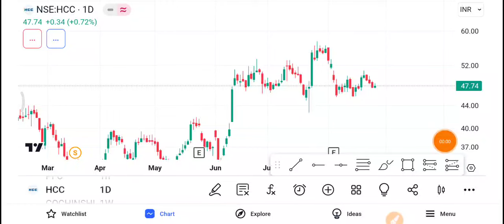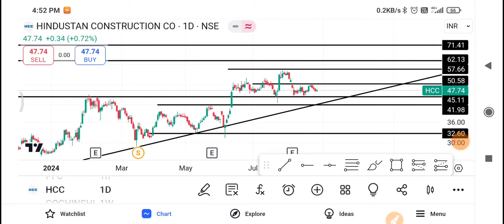Hcc Share Latest News | Hcc Share news today | Hcc Share price today | Hcc Share Target